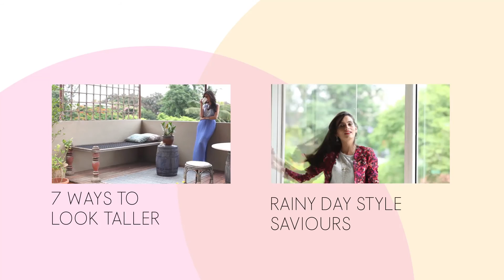Monsoon Beauty Essentials